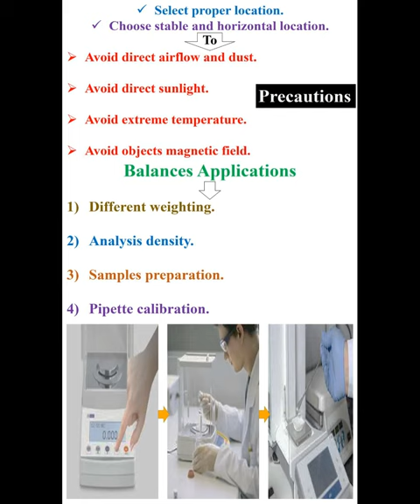Balances Precautions and Applications